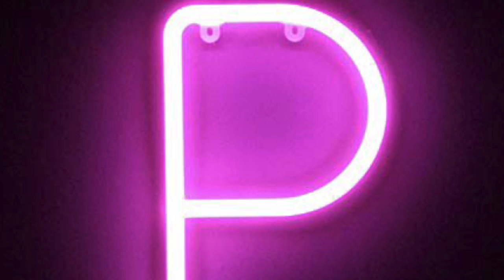Dubstep Beat/instrumental produced by PinkStudios productions/dallas_finland19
This is my first dubstep instrumental hope you enjoy drop a like leave a comment share it
Love you all and till the next instrumental be safe stay inside and jam out to some music

💰If you want to purchase PinkStudios beats let us know